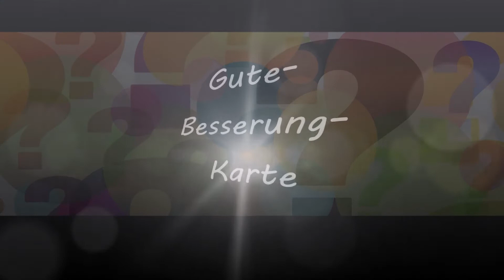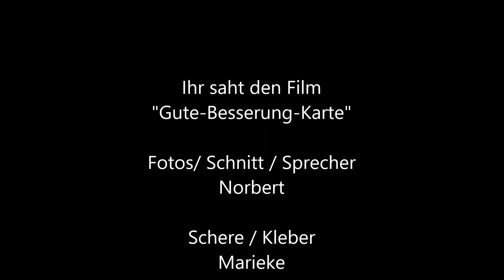Gute-Besserung-Karte basteln | Grußkarte selber machen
Diese Karte ist ein liebevoller Gruß an einen erkrankten Menschen. Sieh hier die Anleitung.

Jugendtreff im Lockdown? Wir zeigen Euch, dass das geht und Spaß macht. Dabei haben wir Videos mit Freizeitanregungen (für die Jüngeren), Videoprojekte für alle und Livestreams für die Älteren.

Wenn ihr einfach mal wieder mit uns Reden wollt, vereinbart gerne eine Termin über Discord oder eine der anderen Wege ...